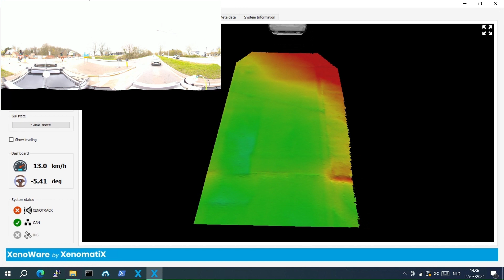XenomatiX integrates Ladybug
XenoTrack road lidar seamlessly integrates Ladybug, a spherical 360° imaging camera, enabling advanced capabilities for comprehensive 360° street mapping applications.